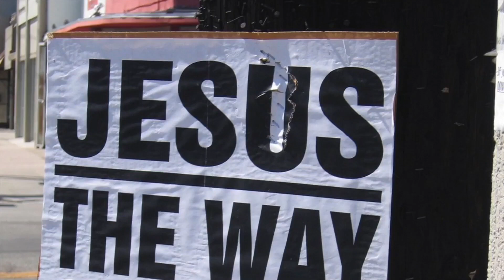🎧 Иисус моя Жизнь • ремикс 🎧 Христианскиe ремиксы 🇧🇷 Jesus Worship DJs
Христианскими ремиксы • Христианские песни в современной обработке
Посетите наш основной YouTube канал ► FIRE OF THE REVIVAL 🔥 FEUER DER ERWECKUNG  ► где  более 4200 видео с прославлением, проповедями, поклонением, христианскими ремиксами, музыкой.
 Christian • House • EDM • Electro 🎧